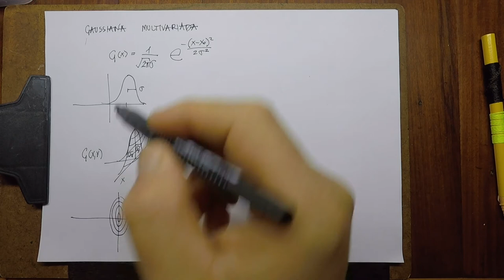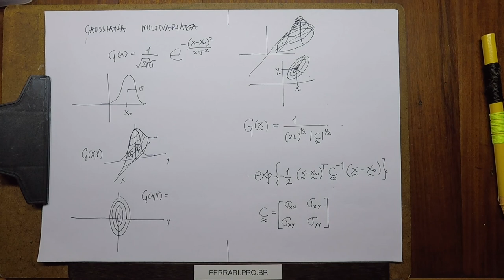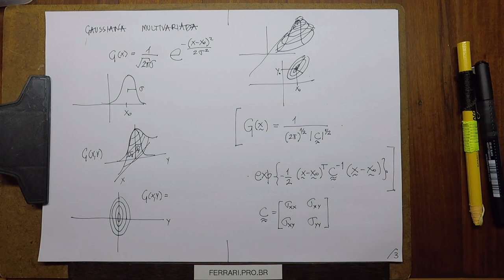MMF1-A10 -- Aplicações de Álgebra Matricial: formas quadráticas, gaussiana multivariada